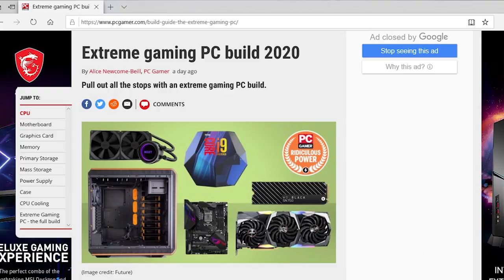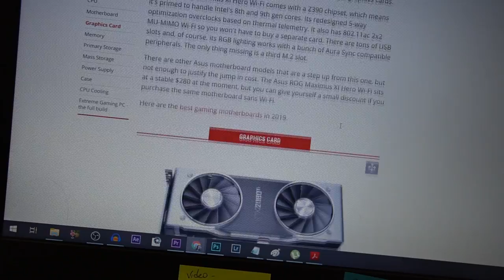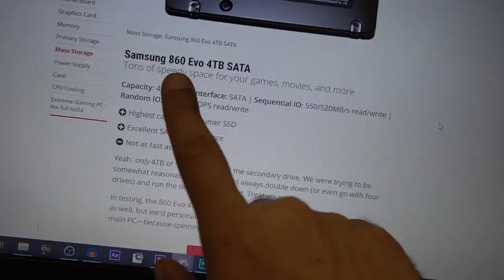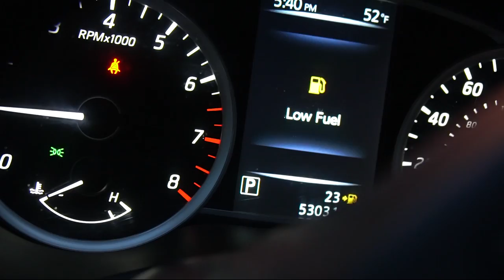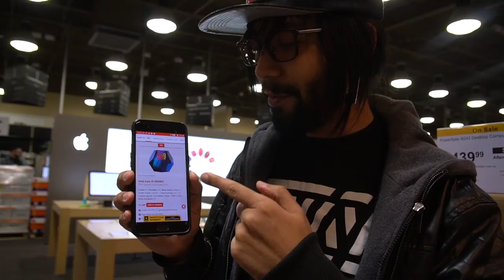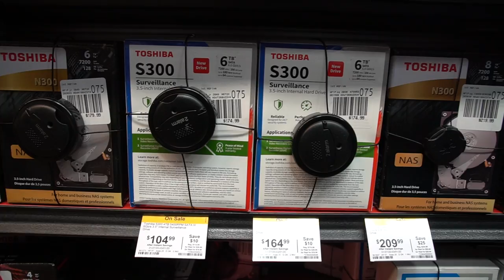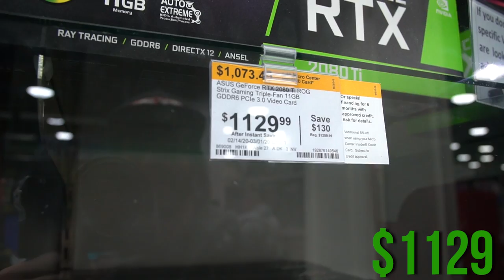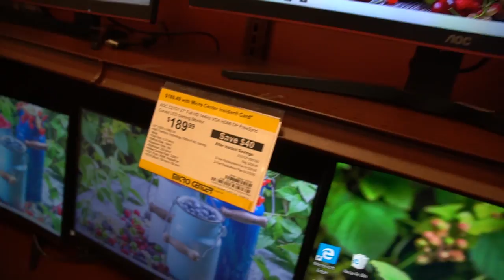Melhor PC Gamer 2020 (preço Estados Unidos) - Neru Meira USA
Descubra tudo sobre o Melhor PC Gamer 2020 nesse vídeo!

➤ Baixe seu E-book grátis Agora:
10 dicas Infalíveis para Economizar Dinheiro pra sua viagem aos EUA

Tags adicionais:
melhor pc gamer
o melhor pc gamer do mundo
peças para pc gamer
melhor pc gamer do mundo
o melhor pc gamer
configuração pc gamer 2020
como montar um pc gamer
peças para montar um pc gamer
preços pc gamer
pc gamers preços
preços de pc gamer
preço de pc gamer nos estados unidos
pc gamer eua